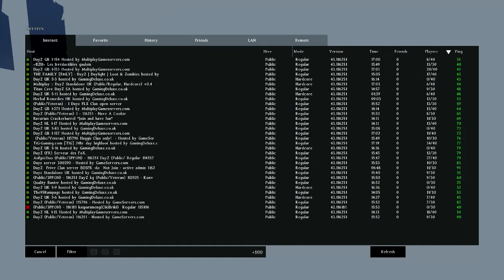DayZ: Life of Byze - Episode 6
Thanks to Pro P for allowing me to use his music. He has some strong beats, be sure to check him out.